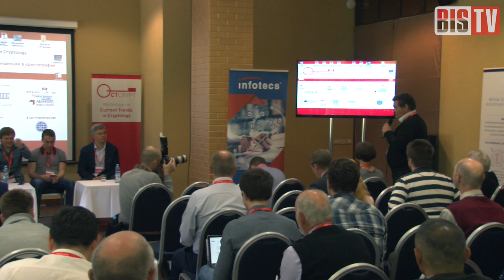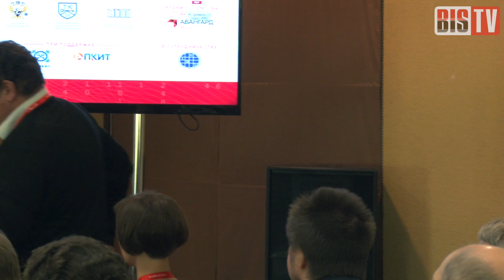CTCrypt 2017 – Blockchain in Russia: market expectations and experts' opinion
В заключение сессии о технологии «блокчейн» эксперты рассмотрели ключевые проблемы и перспективы практического внедрения технологии в России.

Дискуссия об имеющемся опыте и перспективах внедрения технологии «блокчейн» на российском рынке прошла в рамках VI симпозиума «Современные тенденции в криптографии» (CTCrypt 2017) 6 июня 2017 года. Участие в обсуждении приняли Александр Чепурной и Дмитрий Мешков (IOHK Research), Александр Иванов (Waves Platform), Максим Шевченко (Infotecs; ТК 26) и другие эксперты в области криптографии, стандартизации и ИТ.
Основные темы дискуссии:
§ опыт внедрения решений на основе технологии блокчейн: плюсы и минусы;
§ безопасность решений на основе технологии блокчейн с  позиции современных подходов к защите информации;
§ пользовательские сценарии.

Генеральный партнёр мероприятия — компания Infotecs. Партнёр — Blockchain Institute. Симпозиум состоялся при поддержке Фонда содействия развитию безопасных информационных технологий (ФСРБИТ) и Ассоциации предприятий компьютерных и информационных технологий (АПКИТ). Организационная поддержка мероприятию оказана Медиа Группой «Авангард».